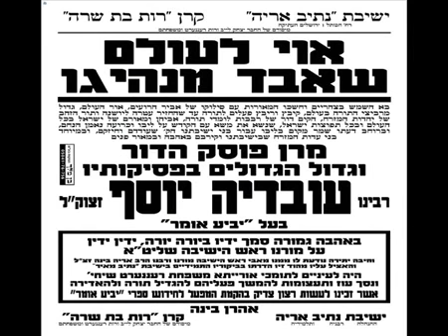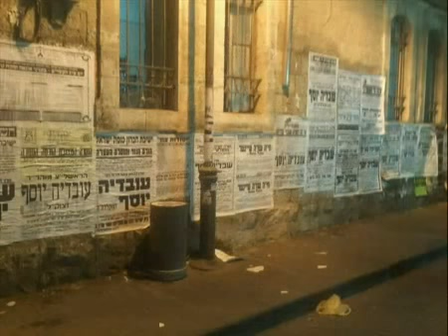Rab Ovadia Yosef zt"l Se cayó la corona de nuestra cabeza.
Te extrañamos demasiado !
Pide por todo tu pueblo, el pueblo por el que entregaste tu vida .

3 de jeshvan, este día quedara marcado en el corazón de todo yehudi, el día en que perdimos a un ángel, a un papa , a un ejemplo y a un guía !
Gracias  por enseñarnos la belleza de la tora siempre con tus palabras dulces y tu sonrisa.

El Jajam Ovadia Yosef nació en 1920 en Bagdad, Irak. Hijo de Rav Yaakov y Georgia Ovadia, emigró con su familia a Jerusalem a la edad de 4 años. En su juventud asistió a la Ieshivá Porat Yosef, fue ordenado rabino a la edad de 21 años y contrajo matrimonio a los 24 años con Margalit Fattal (quien falleció en 1994 luego de criar 11 hijos juntos).
En 1947 le pidieron a Jajam Ovadia que fuera a El Cairo, Egipto, para servir allí como maestro y en el Beit Din (corte religiosa) local. En 1949 regresó a lo que en ese entonces ya era el Estado de Israel y continuó sus estudios mientras servía en el Beit Din de Petaj Tikva. También publico el primero de su serie de libros Jazon Ovadia y Yabia Omer durante esa época.
Entre 1958 y 1965 sirvió en el Beit Din de Jerusalem, y luego se fue a la Corte Suprema Religiosa, donde sirvió hasta 1968. En ese año fue elegido Rabino en Jefe Sefaradí de Tel Aviv, y se mantuvo en esa posición hasta 1973, año en el cual fue elegido Rabino en Jefe Sefaradí de Israel.
En 1984, el Jajam Ovadia comenzó el partido político Shas con la mision de hacer mas escuelas religiosas, mas tebilot, ayuda a los q estudian tora , el cual es actualmente el cuarto partido político más grande de la Knesset

Prodigio de la Torá
El Jajam Ovadia es conocido principalmente por su vasto conocimiento, como se puede ver en sus responsas en ley judía. En una responsa estándar, él puede llegar a citar más de 50 fuentes distintas sobre un mismo tema. Yo tuve el mérito de frecuentar su casa y de rezar con él. No había muralla o papel mural, sino que sólo habían miles de sefarim (libros de Torá) organizados en un orden específico. De vez en cuando yo agarraba algún libro y lo miraba, y entonces me daba cuenta que en cualquier libro que uno tomase, uno no podía avanzar más de tres páginas sin encontrar algún comentario escrito por él sobre el tema.
Una vez un visitante le preguntó: “Rav, escuché que usted tiene una memoria fotográfica. ¿Es cierto eso? ¿Usted sabe todos estos libros de memoria?”.
Quienes estaban en la habitación lo desafiaron a intentar vencer al rabino. “Elige cualquiera de entre los miles de libros, comienza a leer una línea y el Jajam Ovadia la completará”, le dijeron.
El hombre comenzó a caminar hacia donde estaba el Shas (Talmud), y entonces todos comenzaron a sonreír. “Quizás deberías intentar con algo que no sea tan fácil”, le dijeron.
Su hijo, el Jajam David Yosef shlit’’a, una vez me contó en nombre de su padre que “él desea que todos sepan que su dominio de la Torá no se debe sólo a que es un prodigio, sino que también se debe a su incansable esfuerzo y sacrificio por la Torá”. Una mañana, sus hijos observaron una situación sumamente peculiar. El Jajam Ovadia se levantó raudamente de la cama, corrió hacia el lavabo para lavar sus manos, recitó Birkot HaTorá (bendiciones que se recitan antes de estudiar Torá) y luego corrió a ver una responsa del Rivash. Sus hijos estaban muy intrigados por lo que habían visto y esperaban ansiosos una explicación. “Sabemos que amas la Torá —le dijeron—, pero ¿cuál es el apuro?”.
Él les respondió que la noche anterior se había esforzado mucho para intentar entender dos declaraciones aparentemente contradictorias que había hecho el Rivash, las cuales parecían ser irresolubles. Luego de pensar en el asunto durante un tiempo, el Jajam Ovadia había logrado resolver la contradicción. “En mi sueño —continuó diciendo— se me apareció el Rivash y me dijo: ‘Efectivamente has entendido mi intención; no hay contradicción alguna entre mis dos declaraciones. Todo esto es clarificado en otra fuente que yo he escrito’. Al levantarme, fui a revisar la fuente que él había mencionado y efectivamente todo estaba allí”.